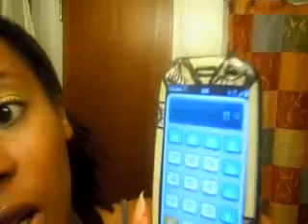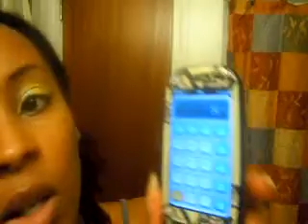UPDATE: 52 Week Financial Challenge Weeks 11-14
Just finally getting caught up and back on track with my financial challenge :)